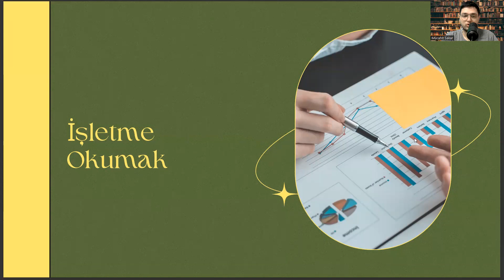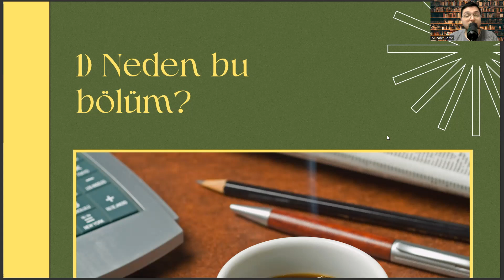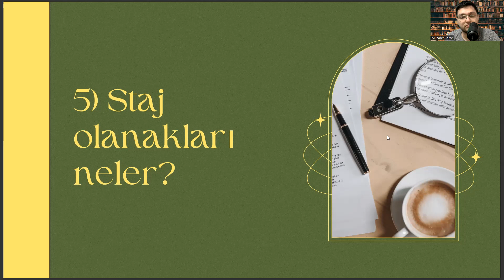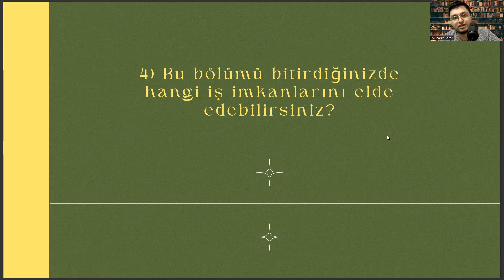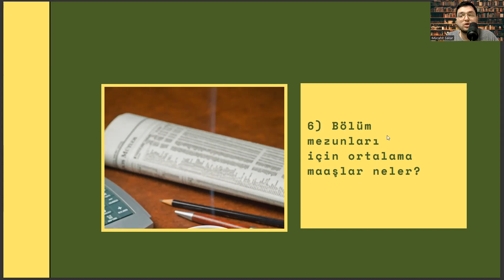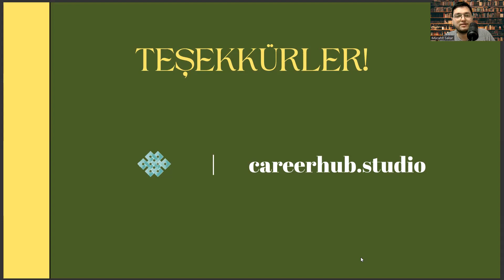Çanakkale Onsekiz Mart Üniversitesi (ÇOMÜ) - İşletme| İş Alanları, Başarı Sırası,Taban Puanları,Maaş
İşletme bölümüne odaklanan Discord grubumuza katılmak için

İşletme bölümüne yönelik içerikler ürettiğimiz Instagram hesabımızı takip etmek için

odtü işletme sıralama,
atatürk üniversitesi açıköğretim,
odyometri nedir,
özel güvenlik ve koruma bölümü,
osym giris,
matematik bölümü sıralama,,
işletme bölümü iş olanakları,,
antalya bilim üniversitesi,
endüstri mühendisliği,
sosyal hizmetler,
dokuz eylül üniversitesi,
bahçeşehir üniversitesi,
iktisat bölümü nedir,
iktisat nedir,
sağlık yönetimi,
işletme bölümü taban puanları,
işletme taban puanları,
işletme bölümü nedir,
işletme nedir,
işletme yönetimi bölümü,
işletme yönetimi,
işletme bölümü ne iş yapar,
işletme ne iş yapar,
işletme bölümleri,
işletme dersleri,
işletme bölümü dersleri,
işletme taban puanları 2022,
iktisat bölümü,
işletme yönetimi nedir,
işletme yönetimi bölümü nedir,
işletme mühendisliği,
işletme sıralama,
işletme bölümü sıralama,
istanbul üniversitesi,
işletme yönetimi ne iş yapar,
işletme bölümü mezunu ne iş yapar,
işletme mezunu ne iş yapar,
iktisat nedir,
maliye bölümü,
iktisat bölümü nedir,
osym,
yök atlas 2022,
gemi makineleri işletme mühendisliği,
hukuk taban puanları 2022,
işletme okuyan ne iş yapar,
insan kaynakları yönetimi nedir,
odtü işletme sıralama,
atatürk üniversitesi açıköğretim,
odyometri nedir,
osym giris,
matematik bölümü sıralama,,
antalya bilim üniversitesi,
endüstri mühendisliği,
sosyal hizmetler,
dokuz eylül üniversitesi,
bahçeşehir üniversitesi,
iktisat bölümü nedir,
iktisat nedir,
sağlık yönetimi,
işletme taban puanları,
işletme bölümü nedir,
işletme nedir,
işletme yönetimi bölümü,
işletme yönetimi,
işletme bölümleri,
işletme dersleri,
işletme bölümü dersleri,
iktisat bölümü,
işletme yönetimi nedir,
işletme mühendisliği,
işletme sıralama,
işletme bölümü sıralama,
istanbul üniversitesi,
iktisat nedir,
maliye bölümü,
iktisat bölümü nedir,
osym,
yök atlas 2022,
odtü işletme sıralama,
atatürk üniversitesi açıköğretim,
odyometri nedir,
osym giris,
matematik bölümü sıralama,,
antalya bilim üniversitesi,
endüstri mühendisliği,
sosyal hizmetler,
dokuz eylül üniversitesi,
bahçeşehir üniversitesi,
iktisat bölümü nedir,
iktisat nedir,
sağlık yönetimi,
işletme taban puanları,
işletme bölümü nedir,
işletme nedir,
işletme yönetimi bölümü,
işletme yönetimi,
işletme bölümleri,
işletme dersleri,
işletme bölümü dersleri,
iktisat bölümü,
işletme yönetimi nedir,
işletme mühendisliği,
işletme sıralama,
işletme bölümü sıralama,
istanbul üniversitesi,
iktisat nedir,
maliye bölümü,
iktisat bölümü nedir,
osym,
yök atlas 2022,
odtü işletme sıralama,
atatürk üniversitesi açıköğretim,
odyometri nedir,
osym giris,
matematik bölümü sıralama,,
antalya bilim üniversitesi,
endüstri mühendisliği,
sosyal hizmetler,
dokuz eylül üniversitesi,
bahçeşehir üniversitesi,
iktisat bölümü nedir,
iktisat nedir,
sağlık yönetimi,
işletme taban puanları,
işletme bölümü nedir,
işletme nedir,
işletme yönetimi bölümü,
işletme yönetimi,
işletme bölümleri,
işletme dersleri,
işletme bölümü dersleri,
iktisat bölümü,
işletme yönetimi nedir,
işletme mühendisliği,
işletme sıralama,
işletme bölümü sıralama,
istanbul üniversitesi,
iktisat nedir,
maliye bölümü,